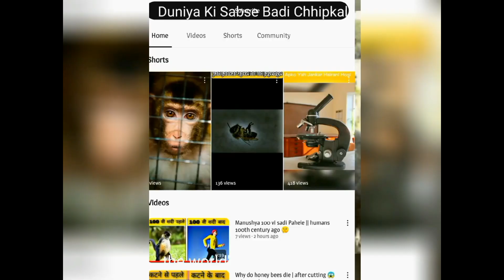( •.• ) 3 Amezing Facts| 3 Rahasyamayi Fact| (3) Danger Fact😱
amazing facts
amazing facts hindi 2023
अमेजिंग फैक्ट्स हिंदी
5 amazing facts about human body
do you know any amazing facts about the human body
health amazing facts
amazing facts in english for school assembly
amazing facts in english for students
amazing facts in hindi for school assembly
amazing facts in english for school assembly about india